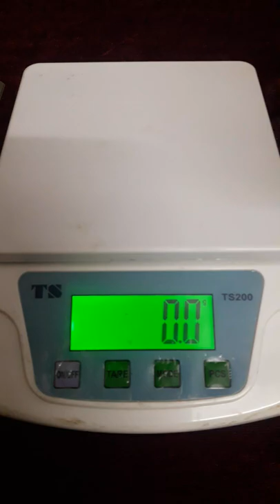KIDS MILK MUGS... 🍼🥛NIDHI SILVER HOUSE......